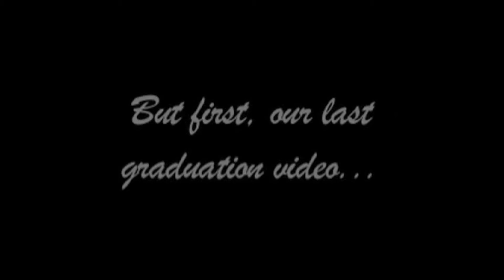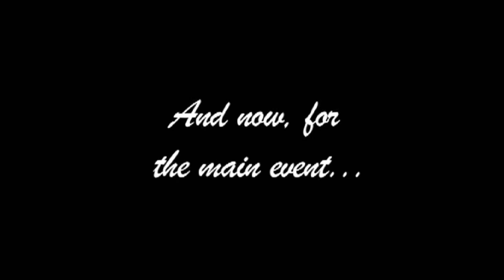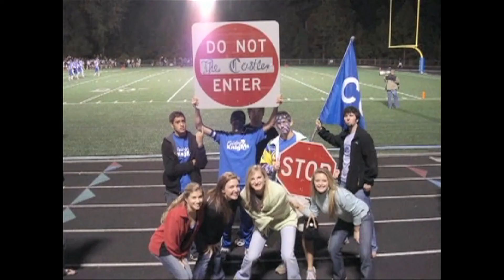Senior Breakfast Video 2008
A video that played in 2008 to commemorate the senior class